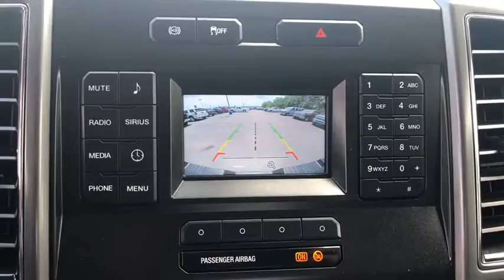2019 Ford Super Duty F-250 SRW Tulsa, Broken Arrow, Bixby, Sand Springs, Owasso, OK U816220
Used 2019 Ford Super Duty F-250 SRW available at Classic Chevrolet in Tulsa, Oklahoma. Servicing the Broken Arrow, Bixby, Sand Springs, and Owasso, OK area.
2019 Ford Super Duty F-250 SRW XLT - Stock#: U816220 - VIN#: 1FT7W2BT6KEE85668

Classic Chevrolet
8501 Owasso Expwy

**KEYLESS ENTRY**, **4WD**, **AM/FM/HD/RADIO**, **SIRIUS XM RADIO**, **BLUETOOTH HANDS FREE CALLING**, **MP3 / IPOD COMPATIBLE**, **FRONT USB CHARGING PORTS**, **TOWING PACKAGE**, **RUNNING BOARDS**, ABS brakes, Alloy wheels, Compass, Electronic Stability Control, Heated door mirrors, Illuminated entry, Low tire pressure warning, Remote keyless entry, Traction control. Odometer is 2931 miles below market average!2019 Ford F-250SD XLT 4WD TorqShift 6-Speed Automatic Power Stroke 6.7L V8 DI 32V OHV Turbodiesel Silver